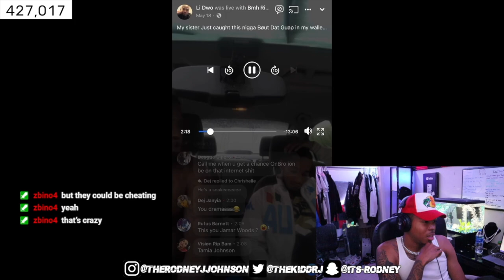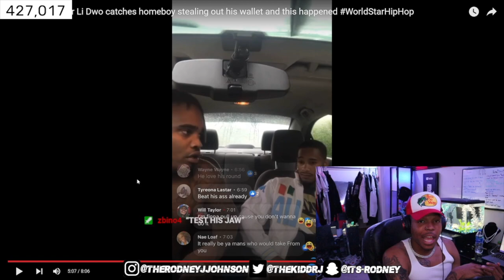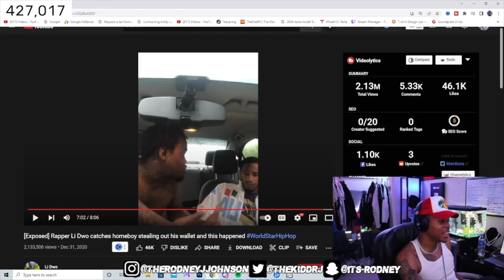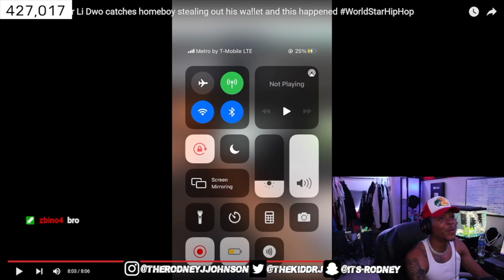Homeboy stealing out his wallet and PUNKS Him On Live! REACTION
FOLLOW ME TO STAY UPDATED!